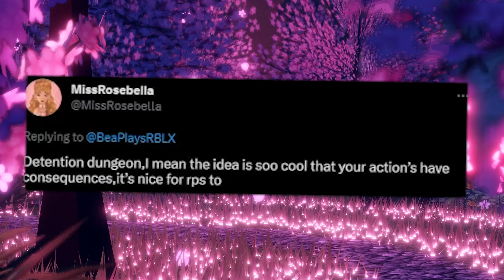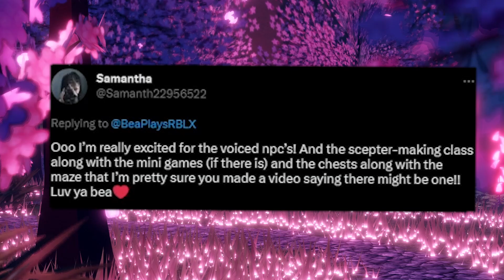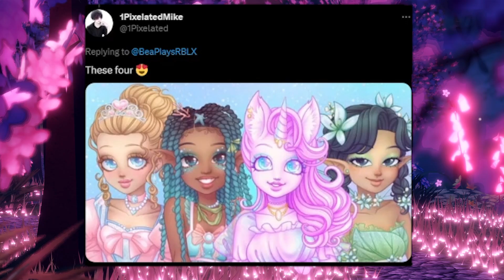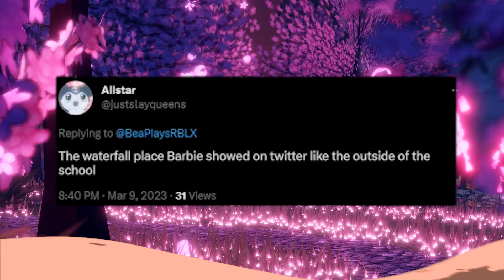THIS IS THE BEST UPDATE EVER! BEST New Update For The NEW SCHOOL! I am SO EXCITED! 🏰 Royale High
THIS IS THE BEST NEW SCHOOL UPDATE EVER! I am SO EXCITED by all of your submissions!

💖⭐ USE STARCODE “BEA” WHEN BUYING ROBUX OR PREMIUM!⭐💖

~ Remember! ~